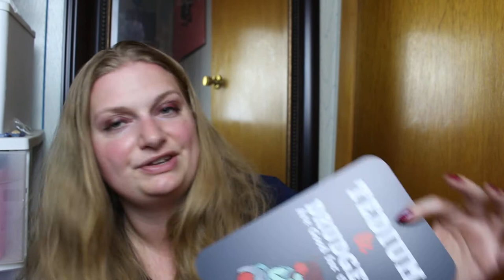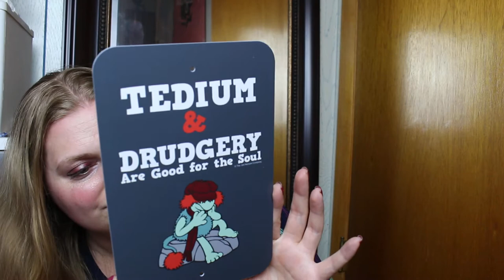What I got for my birthday part 2 2019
Above is my highly requested Amazon wish list.  Thank you for all the love, You guys mean the world to me.